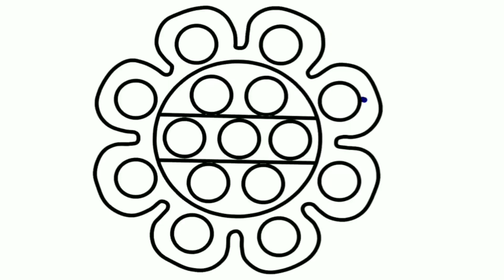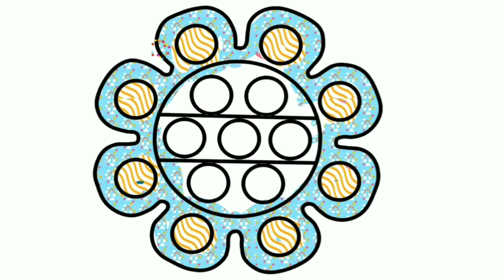How we draw colorful flower,Easy acrylic drawing for kids,kids drawing channel Drawing video for kid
How we draw colorful flower, Easy acrylic drawing for kids, kids drawing channel, Drawing video for kids Colors name❤🧡💛💚💙, Cartoons colors dance,learning channel for kids A to Z alphabet, A for apple, b for ball, Learning way of kids, ABC🔠🔡🅰️🆎️color name cartoon❤🧡💛💚💜💙cartoons  colors, easy way of learning for kids
How to draw nobita🌈🌈,Doremon, kids cartoons, easy acrylic drawing for kids
HOW TO DRAW DOREMON😍😍😍😍, nobita, shizuka,easy and interesting drawing for kids
This is drawing channel. I upload the new videos daily related to drawing. I draw different things with different colors .children easily  learn the things with entertainment .

How to draw pancake
pancake
easy learning things
colors name
number
Abc
How to draw basket
basket
easy learning things
colors name